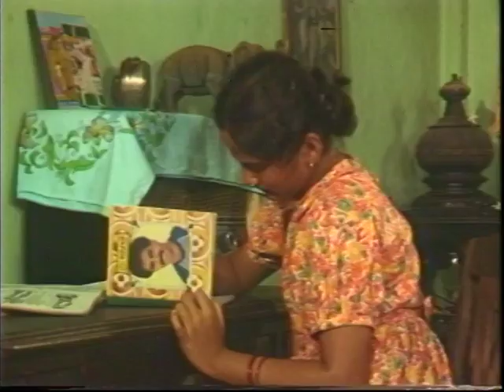AAVHAAN || Ep # 01 || Old Marathi Serial